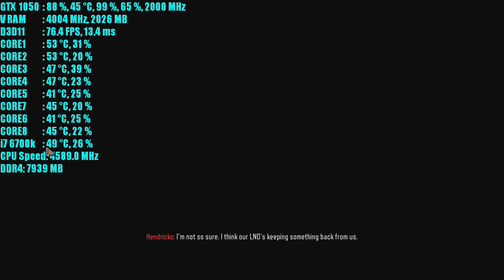Call of Duty Black Ops 3 GTX 1050 2GB OC | 1080p Medium Settings | FRAME-RATE TEST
Call of Duty Black Ops 3 GTX 1050 2GB OC & i7 6700k @4.6GHz.. frame rate test benchmark..
The previous or next videos from the GTX 1050 you can find

Recorded with: AVerMedia ExtremeCap U3 (CV710)
OS: WINDOWS 10 Pro 64bit

DRIVERS:
Nvidia Version: 376.48 hotfix

GPU#: GIGABYTE G1 GAMING GTX 1050 2GB